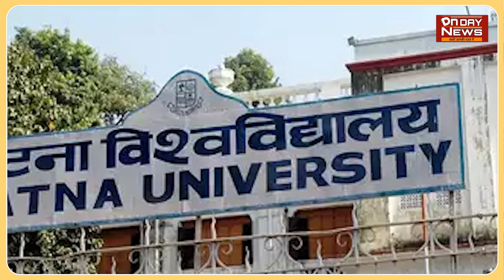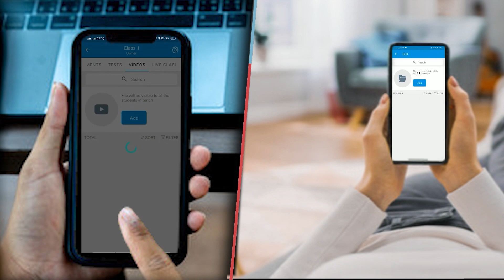बिहार की सियासत का 'प्ले स्कूल' है पटना यूनिवर्सिटी इन धुरंधरों ने भी यहीं से सीखा राजनीतिक ककहरा